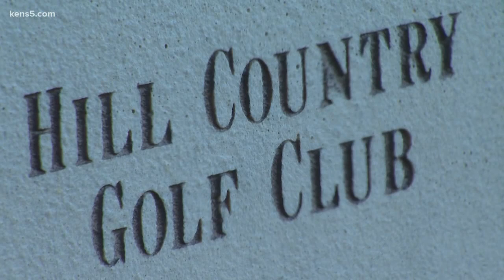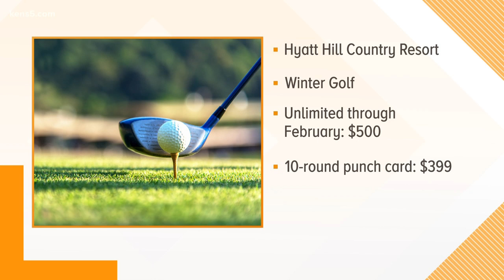Texas Outdoors: Golfing in the chilly winter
There are at least 20 golf courses in San Antonio. But can you find a place to tee off during this time of year?